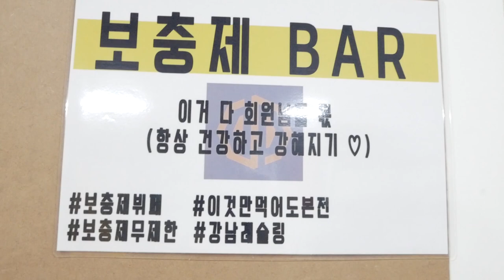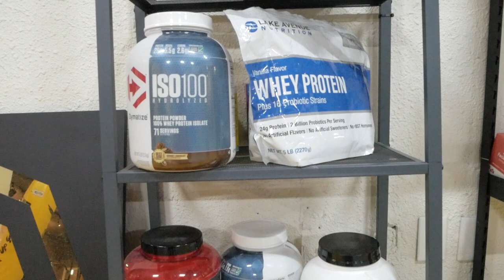[레슬링기술] 이렇게 하면 나도 태클 고수!!! 잘하는 방법!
이 컨텐츠는 아이허브에서 포인트르르 지원받아 작성 되었습니다!

위치 강남구청역 도보 5분거리 [강남레슬링]

카카오톡 ⊙ (팀 데드포인트)